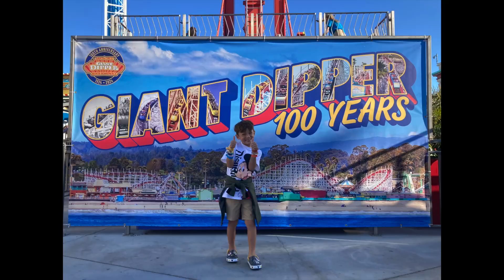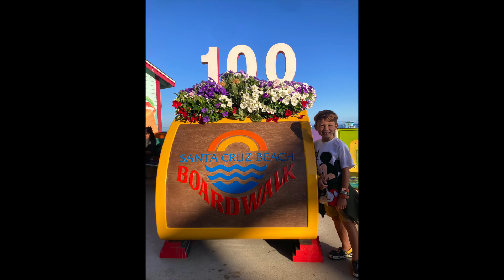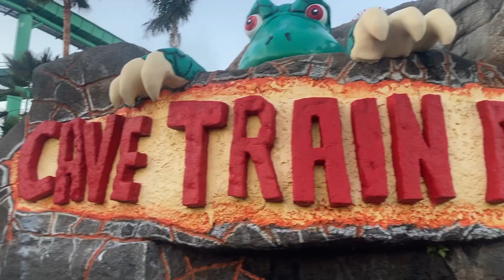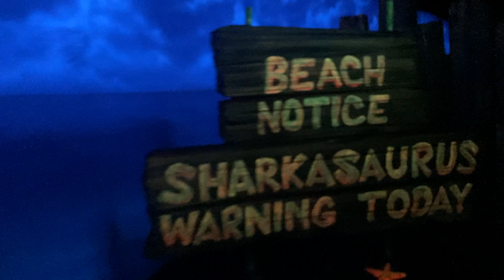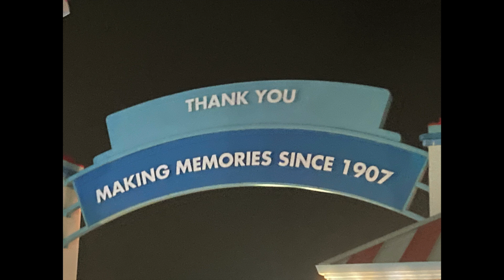Santa Cruz Boardwalk Theme Park day 2024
Santa Cruz theme park day August 2024, lots of ride throughs including the cave train and skyliner.